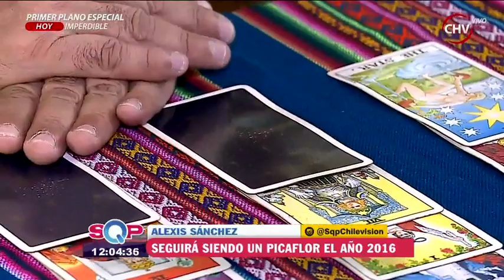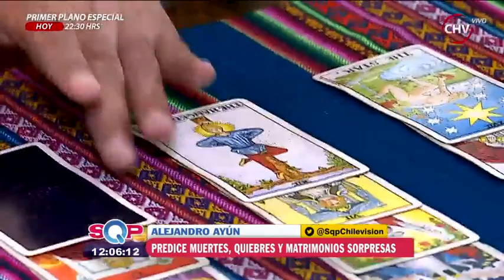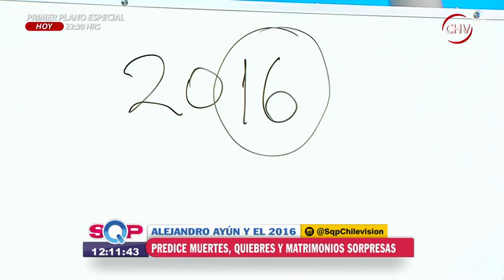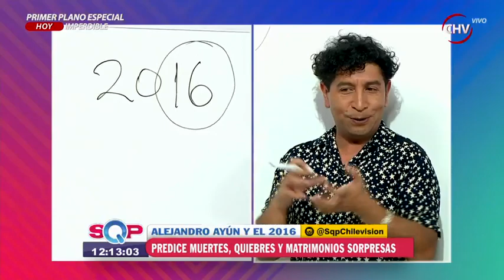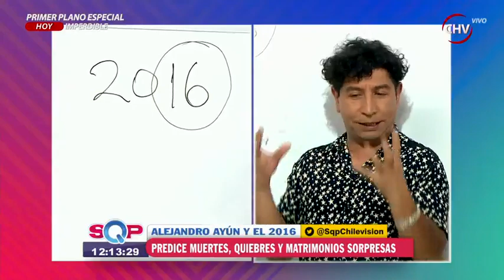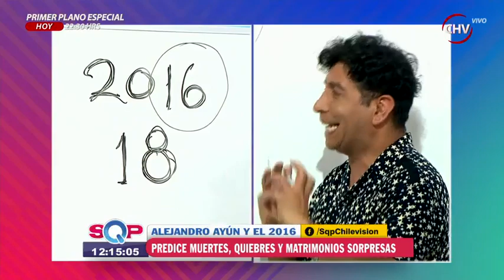Alejandro Ayún y las predicciones para el año 2016